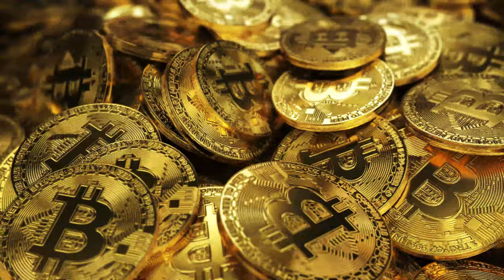N Net World Intro & Logo Reveal